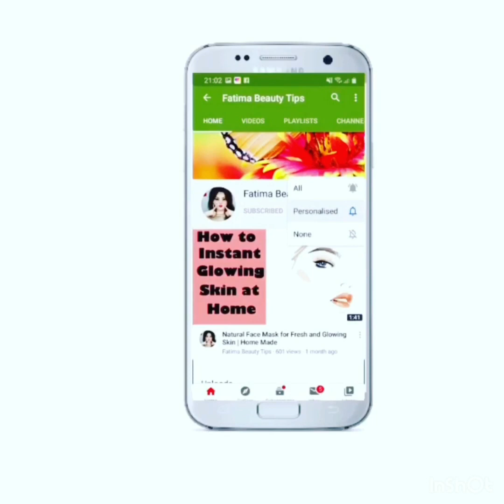Skin Whitening Cream | DIY Rose Cream | Get Fair, Glowing & Spotless Skin at Home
DIY Rose Cream
Get Fair, Glowing & Spotless Skin
Fatima beauty tips
Fatima beauty tips made at home

Asslam O  Alikyum

Your Queries;
Skin Whitening Cream
DIY Rose Cream
Fatima beauty tips
Fatima beauty tips made at home very Easy & Effective